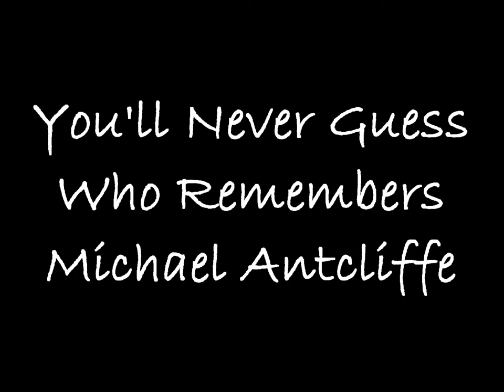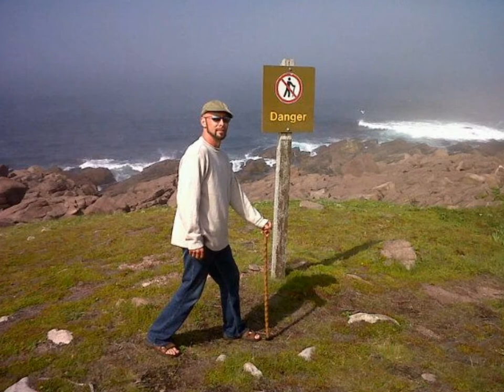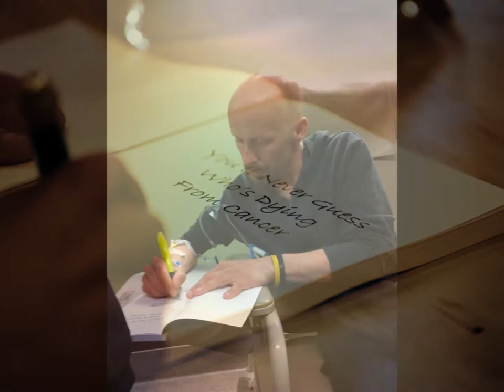Michael Antcliffe Memorial Video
Celebrate the life and legacy of a great man!